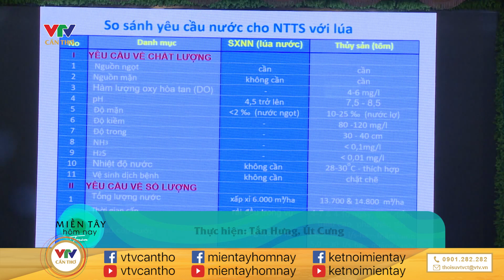Giải pháp phát triển ngành TÔM trên hạ tầng giao thông trước đây chỉ trồng LÚA.